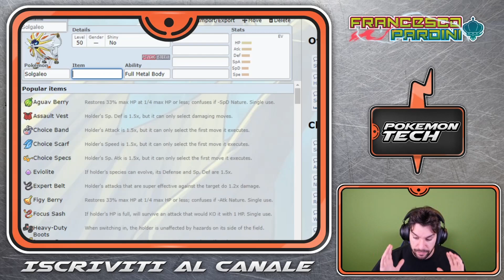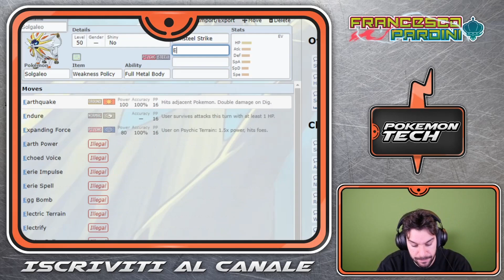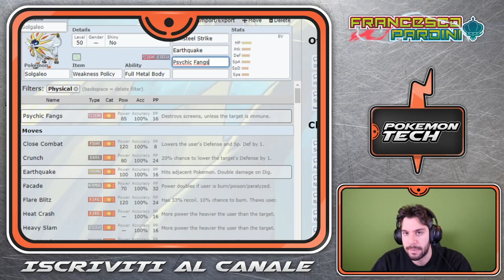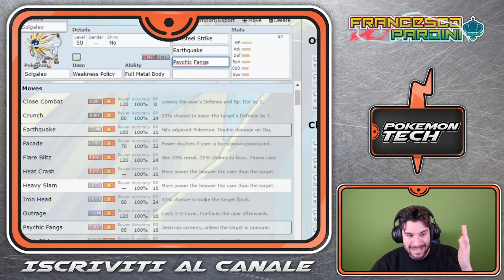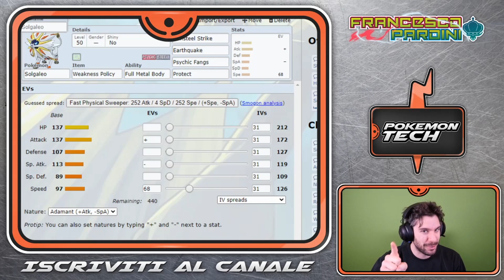Solgaleo - Series 8 pokémon TECH VGC20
Riparte la giostra dei Pokémon TECH! Scopriamo un altro elemento dello scacchiere della Series 8!

Partecipa al GIVEAWAY GRATUITO di InstantGaming (scegli tu quale gioco vincere!)

🔧 Il mio setup:
📸 Camera Panasonic Lumix GH4
🎙 Microfono Elgato Wave 3
🪑 Sedia Gaming Homgrace
🎮 Console Nintendo Switch

💁‍♂️ Chi sono?